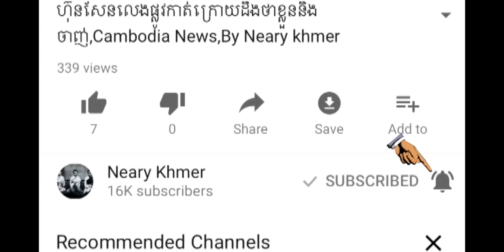អា​មេរិក​ប្រកាសអាសន្នហើយ,Cambodia News,By Neary khmer